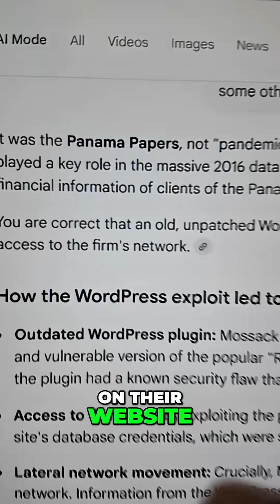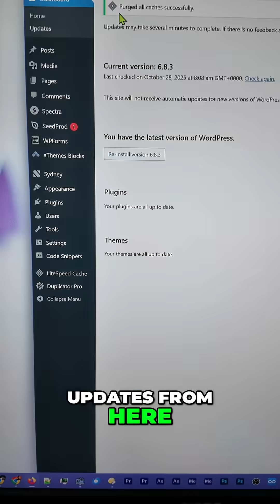Ways Your Website Can Get Hacked (Part 4)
🚀 Top Resources 🚀